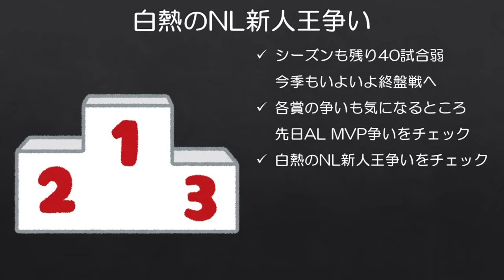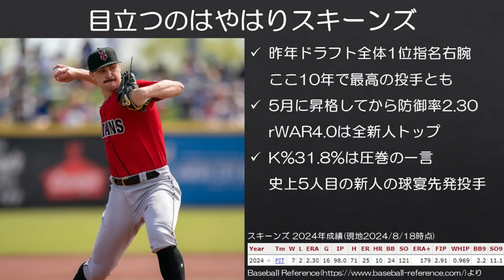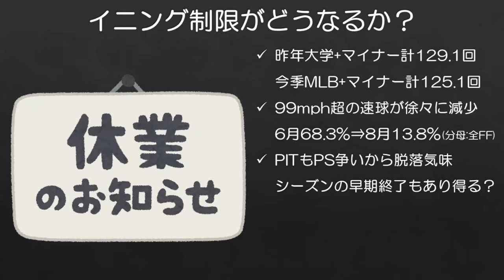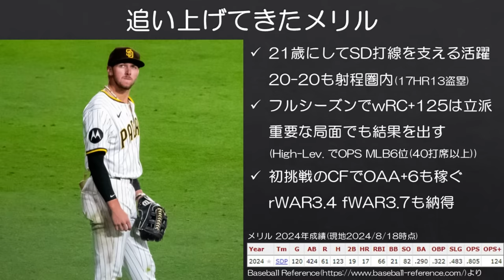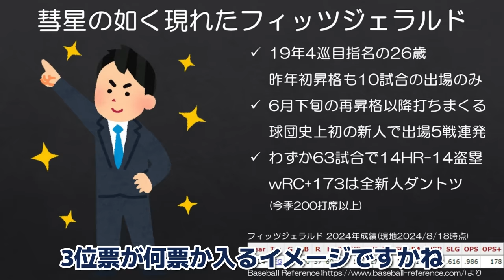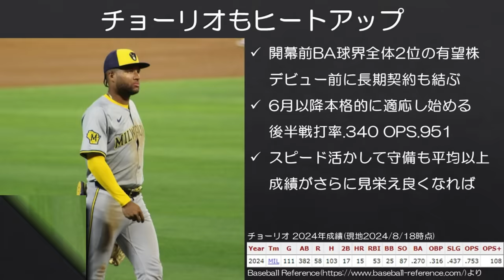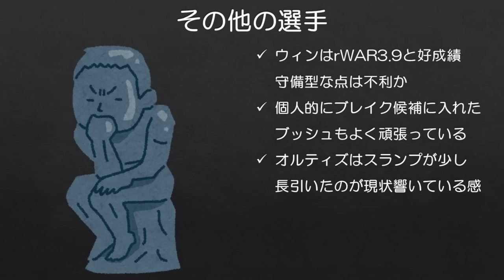【MLB】スキーンズ？メリル？今永？白熱のNL新人王争い！